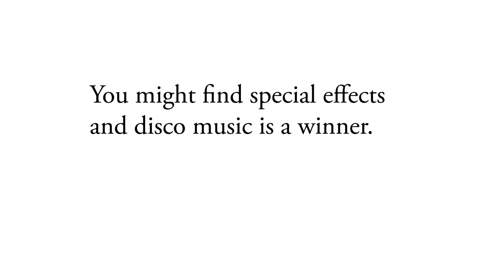Using your logos in video content | Jan30 22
Your logos in video content...

They say a lot about your business.

Have you tried different styles of logos in your content and seen different responses from your audience?